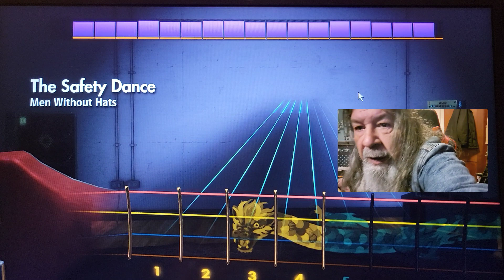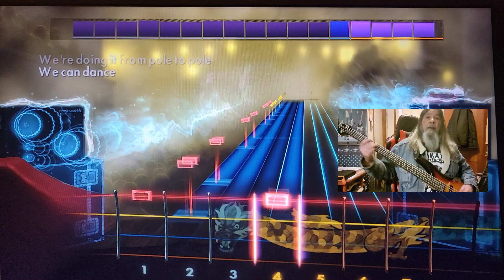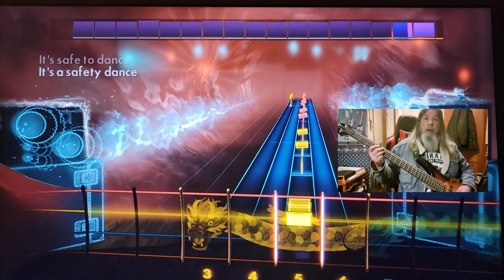Men Without Hats The Safety Dance Rocksmith CDLC Bass